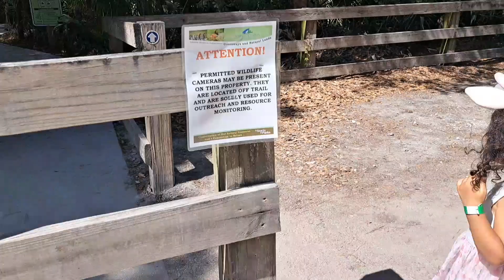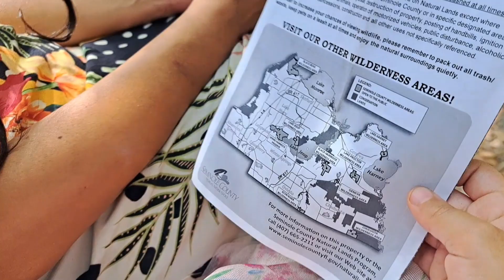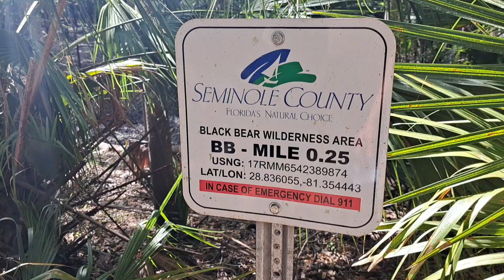Visitamos o black bear wilderness park